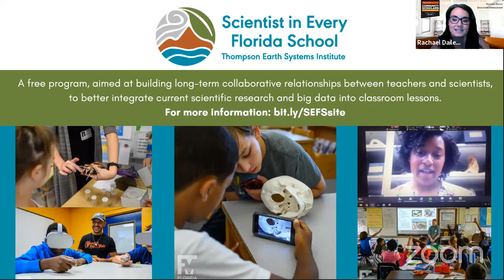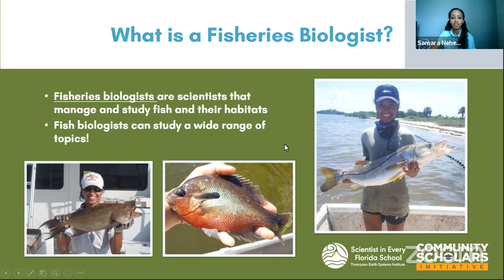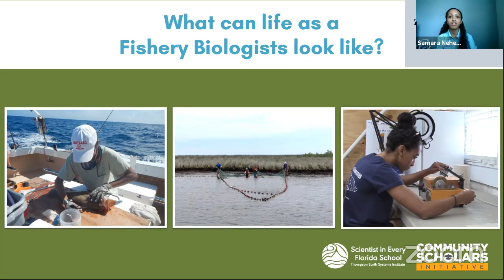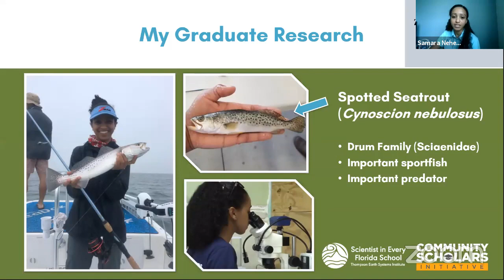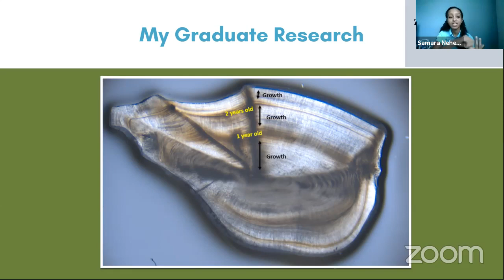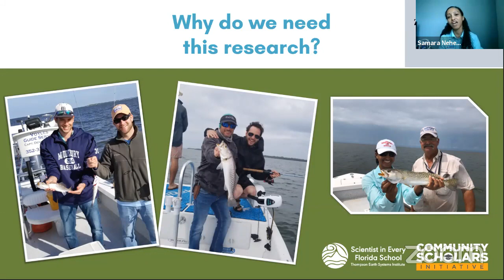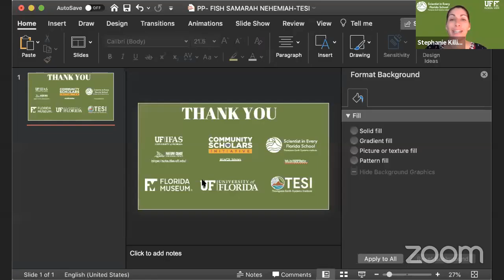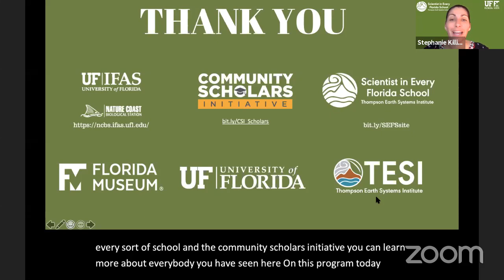Friday Q&A: Fish Edition